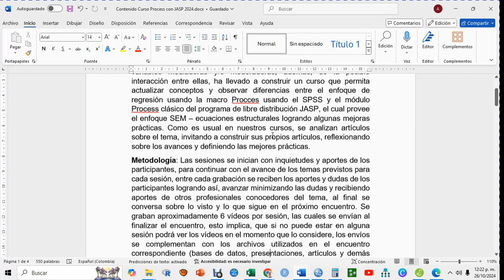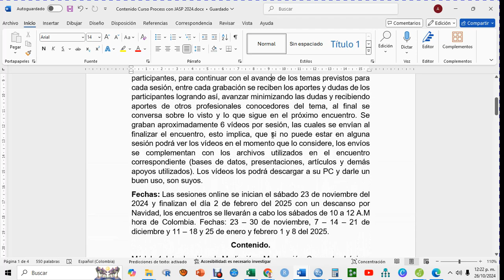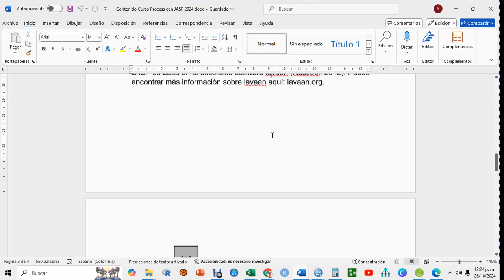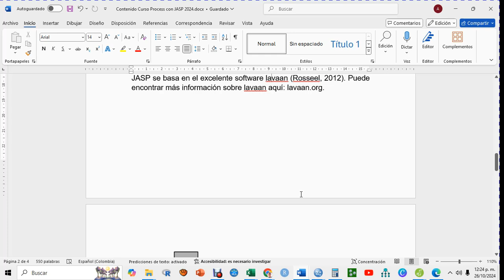Invitación curso mediación, moderación con SPSS y JASP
Invitación curso mediación, moderación, mediación moderada con SPSS y JASP, macro Process con SPSS y JASP, WhatsApp + . Tutor León Darío Bello Parias.